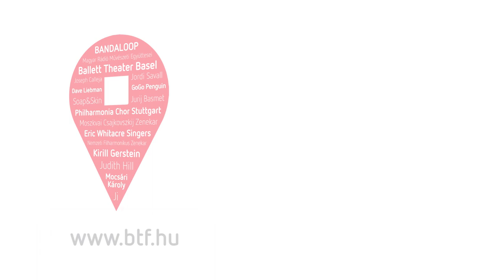Oláh Vilmos és Balog József ajánlata - BTF2019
A 39. Budapest Tavaszi Fesztivál programjaiból Oláh Vilmos és Balog József ajánl.

Oláh Vilmos és Balog József április 13-án az Uránia Nemzeti Filmszínház Díszteremében ad különleges kamarakoncertet.

A március 30. és április 22. között megrendezésre kerülő 38. Budapesti Tavaszi Fesztivál változatos összművészeti műsorral várja az érdeklődőket. A színes kínálat része komolyzene, opera, jazz és könnyűzene, világzene, tánc, újcirkusz, színház és képzőművészeti program is. A fesztivál különlegességét fokozza, hogy a legjobb magyar előadók mellett igazi világsztárok lépnek majd fel, illetve a fesztiválon számos bemutató, valamint társintézményekkel szoros együttműködésben megvalósuló program is lesz.

2018-ban is több helyszínen zajlanak majd az események: a Müpa és Zeneakadémia mellett az Erkel Színház, a Pesti Vigadó, a Budapest Music Center, az Uránia Nemzeti Filmszínház, a Budapest Jazz Club, az Akvárium Klub, valamint a Várkert Bazár, továbbá a fővárosi színházak és kulturális intézmények, múzeumok is kiemelt programhelyszínek lesznek. A továbbra is a Müpa, a Budapesti Fesztivál- és Turisztikai Központ, valamint a Magyar Turisztikai Ügynökség együttműködésében megvalósuló programsorozat Budapest meghatározó kulturális intézményeinek és helyszíneinek bevonásával folyamatosan szélesíti kínálatát.